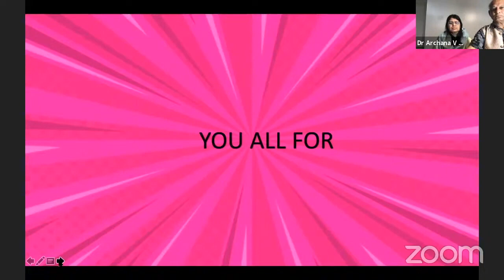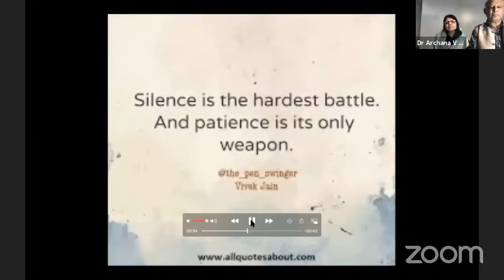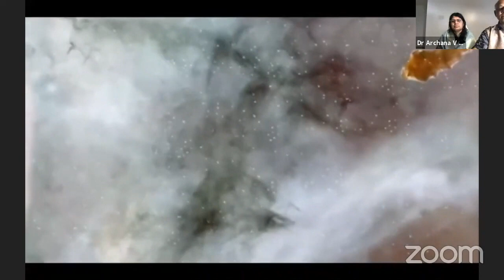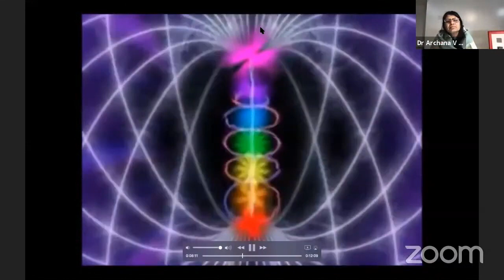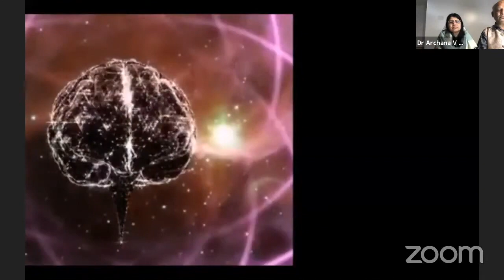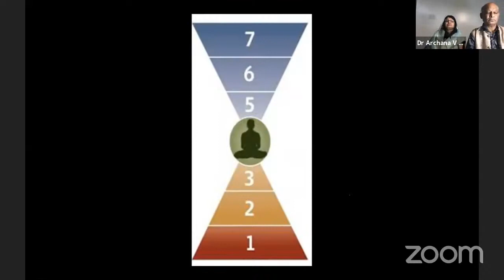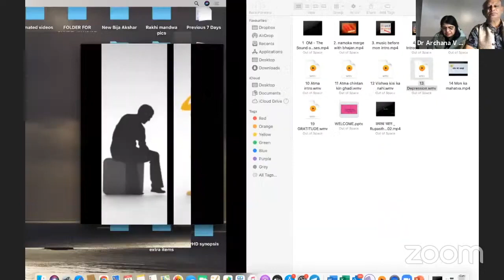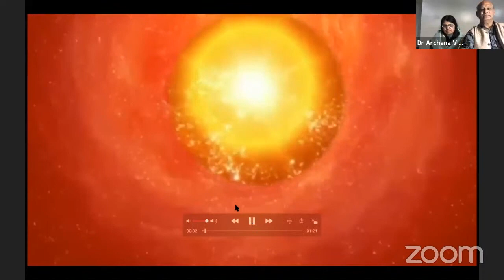MOUN SADHNA 01 HOUR # 14 09 23 # BY Dr Archana V Jain